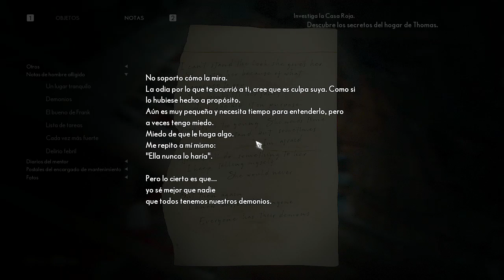The Medium #18 2021 02 05 18 13 55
The Medium es un juego de terror psicológico jugado en tercera persona como Marianne, una médium que puede viajar al reino espiritual. Ser capaz de habitar ambos mundos ayuda a resolver acertijos. Sus habilidades psíquicas también pueden usarse contra fuerzas hostiles y se recargan interactuando con puntos de energía llamados pozos espirituales.